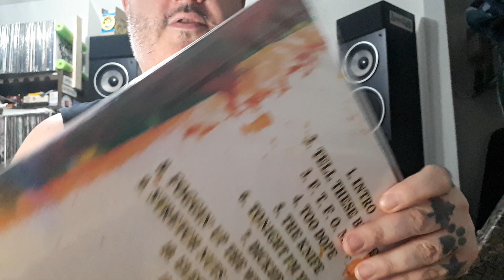Vinyl Collection {Shaggy 2 Dope-FTFOMF}